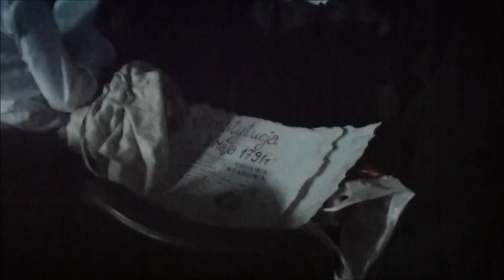11 listopada. Uroczysty apel w ZSP nr 1 w Kłodzku.